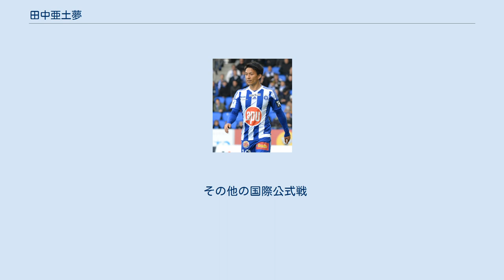田中亜土夢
田中 亜土夢（たなか あとむ、1987年10月4日 - ）は、新潟県新潟市東区出身のプロサッカー選手。
 兄はサッカー審判員の田中玲匡。
 10歳の頃からサッカーを始める。
中学卒業前にサンフレッチェ広島ユースのセレクションを受けたが、最終選考で落選した。
中学卒業後は新潟を離れて前橋育英高校に進学したが、全国高等学校サッカー選手権大会には出場できなかった。
2005年にアルビレックス新潟の特別指定選手となり、リーグ戦2試合に出場した。
 高校卒業後の2006年に新潟に入団。
リーグ戦22試合に出場し、J1第33節名古屋戦でプロ初得点を記録した。
2007年は前年に引き続きU-20日本代表に選出されたが、9月に右第5中足骨基部骨折で全治3ヶ月の重傷を負った。
 2008年、怪我から復帰すると徐々に出場時間を延ばし、25試合に出場して1得点を記録した。
その後、約1年半出場機会に恵まれなかったが、2011年は右サイドハーフのレギュラーに定着し、リーグ戦25試合に出場してプロ入り後最多となる3得点を挙げた。
また、2011年12月3日のJ1第34節名古屋戦が、リーグ戦100試合目の出場となった。
 2012年は左サイドハーフにポジションを移し、サイドバックの金珍洙と共に攻撃の起点となった。
新潟はかろうじて残留を決める苦しいシーズンを送ったが、田中は自身初にしてチーム唯一のリーグ戦全試合に出場し、自己最多の4得点を記録した。
 前年に続き主力として活躍した2013年には、新潟のJ1昇格10年を記念して新潟日報が企画した10年間のベストイレブンに選ばれた。
シーズン終了後にはポーランド1部リーグのレヒア・グダニスクや、ドイツ2部リーグのエネルギー・コットブスといった海外クラブへの移籍話が持ち上がるが、いずれも実現せず新潟との契約を更新した。
2014年は自ら志願して背番号を10に変更してプレーするが、シーズン終了後に海外移籍を目指して新潟を退団した。
 2015年2月10日、フィンランド、ヴェイッカウスリーガ所属のHJKヘルシンキへの加入が発表された。
背番号は新潟時代に引き続き10番。
同月13日のリーグカップ、ロヴァニエメン・パロセウラ戦で初出場し、90分に初得点を記録した。
加入一年目の田中はリーグ戦33戦中の31試合に出場。
主にトップ下を務め、8得点を挙げた。
 2017年4月6日、開幕戦のヴァーサン・パロセウラ戦で2得点1アシストの活躍を見せた。
国内2冠を達成し、2017年シーズン限りで3年間在籍したヘルシンキを退団した。
 2018年よりセレッソ大阪に加入。
 2019年シーズンは、リーグ戦スタメン出場は無いものの21試合に出場し2得点を記録した。
ルヴァンカップ第4節でチームメイトも驚く胸トラップからドライブシュートで決勝点を決めた。
リーグ戦第26節での得点が9月度の月間ベストゴールに選ばれた。
ゴールした際には『鉄腕アトムポーズ』を決めた。
シーズン終了後に契約満了により退団。
 2020年3月、3年ぶりにHJKヘルシンキへの加入が発表された。
このシーズンは、リーグ戦とカップ戦の2冠達成に貢献した。
 豊富な運動量を武器とする攻撃的ミッドフィールダー。
新潟在籍時は主に左右のサイドハーフとしてプレーした。
素早い攻守の切り替えでチームに貢献し、柳下正明監督に「攻守のスイッチを入れる選手」と評される一方で、要所でのボールロストが目立つ試合もあった。
 新潟所属時の田中は地元出身の生え抜き選手としてサポーター人気が高く、地元企業のCMや広告、自治体や警察等の広報にも多数起用された。
ローカル番組を中心にテレビ出演の機会も多く、2010年3月14日に放送された『やべっちFC〜日本サッカー応援宣言〜』にて、「テク-1グランプリ」というJリーグ各クラブの選手がテクニックを競う企画に出演し、チャンピオンに輝いている。
 2007年のサッカーダイジェスト選手名鑑では、趣味特技にけん玉、スノーボードを挙げていた。
 セレッソ大阪公式ユーチューブチャンネルで行われたフリースタイルフットボーラーとのリフティング対決に出演し、フリースタイルフットボールの世界大会で優勝経験のあるセアンガルニエーを驚かせるパフォ...